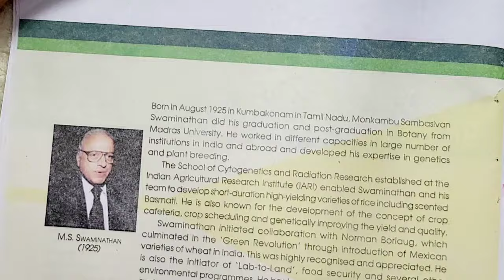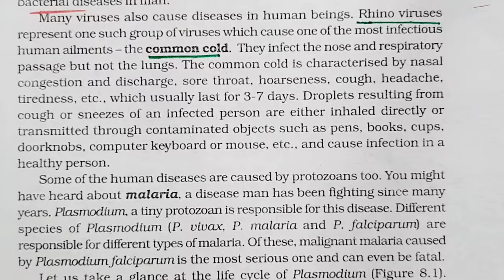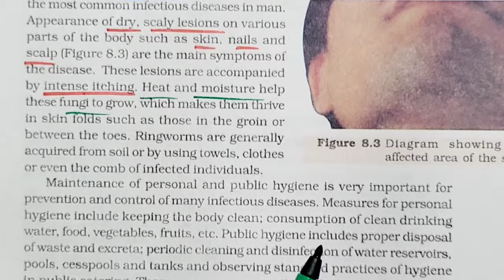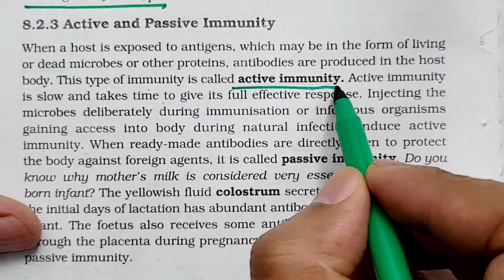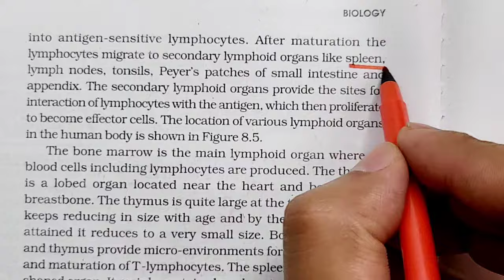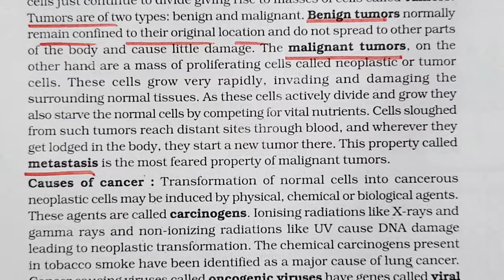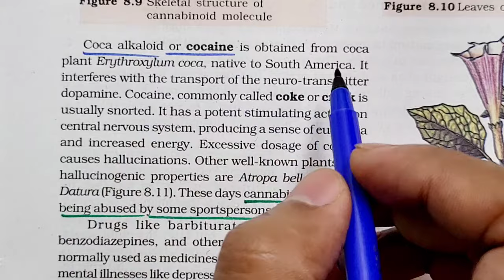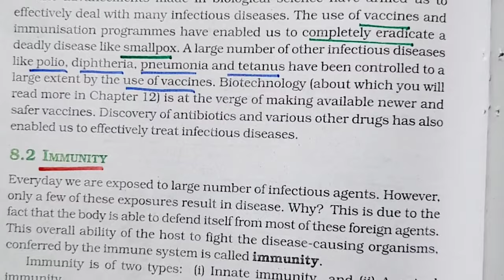NCERT Line by Line ● Human Health and Disease ● NEET ■ Dr. Hariom Gangwar